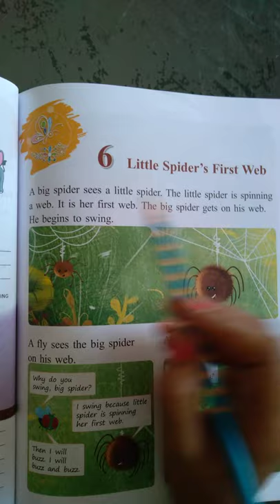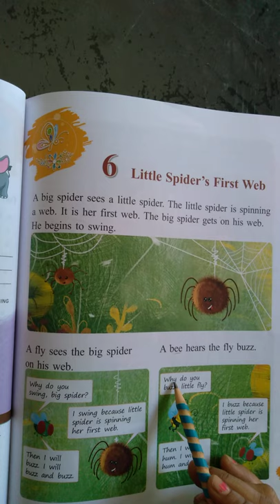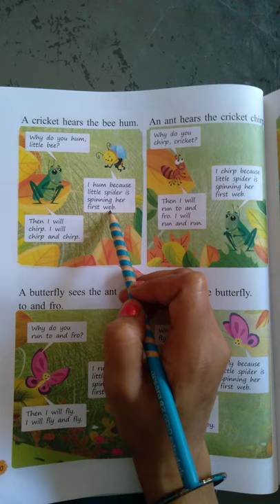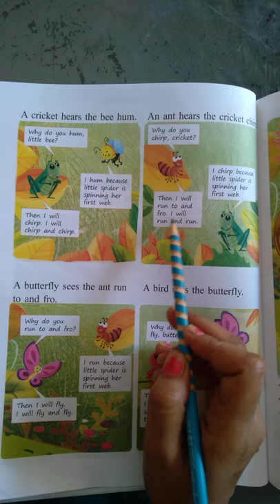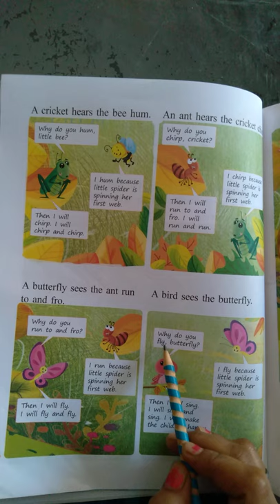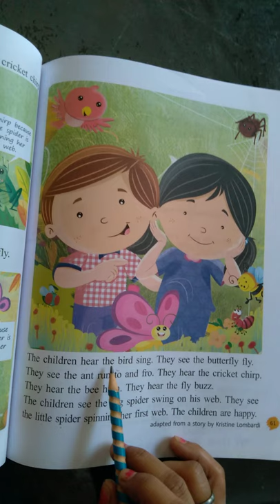Little spider's First web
Story of spinning first web by a little spider.